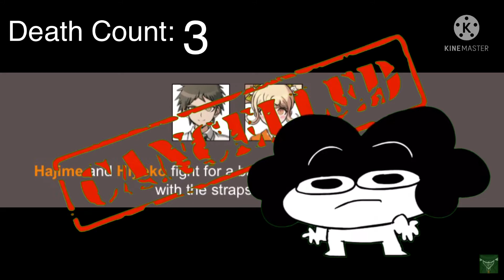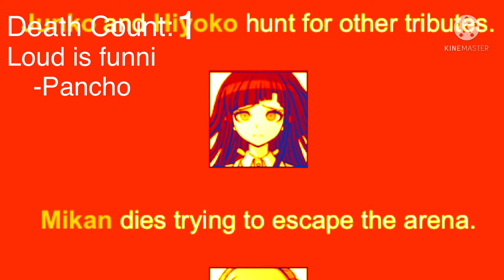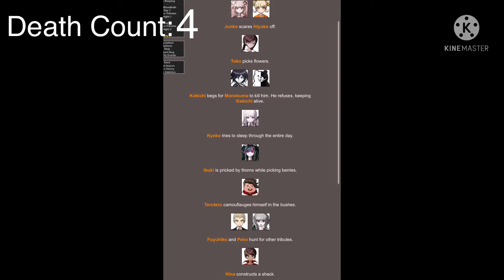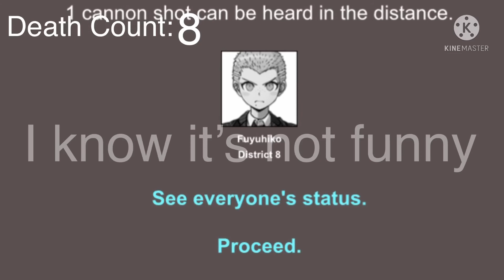Danganronpa Hunger Games simulator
I learned how to make Earrape on KineMaster. None of your ears are safe
Sorry it took so long, I was busy this weekend. I’m gonna sleep now. I hope you enjoy, or enjoyed the video! Btw, about the art in the beginning. 1. Tom is forcing Tord to listen to ‘sunshine lolipop’ on repeat. 2. GF is mad at Tom for stealing her speakers. 3. Yes, I DID draw that beautiful picture